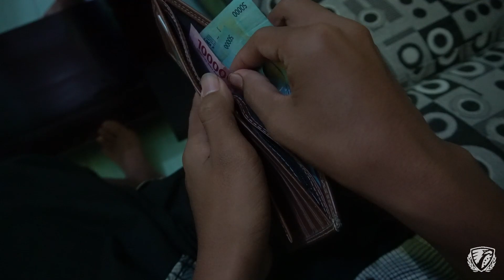SATRIA PANDEMI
SALAM PRAMUKA!!!

O  F  F  I  C  I  A  L   A  C  C  O  U  N  T